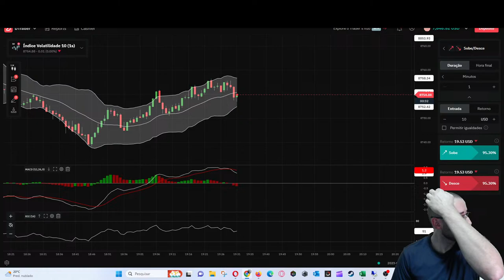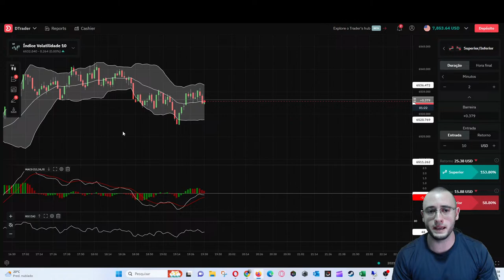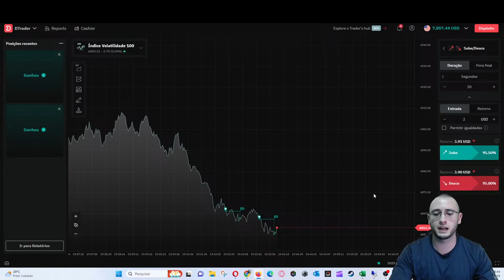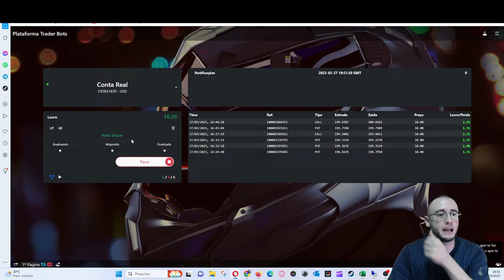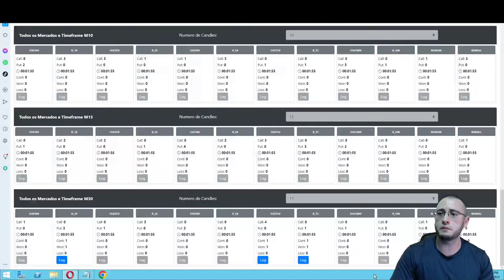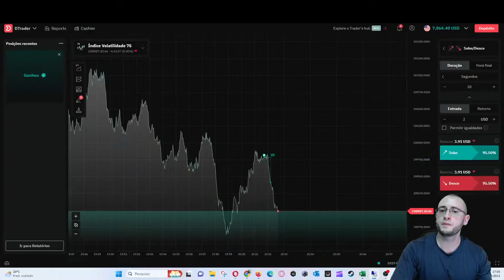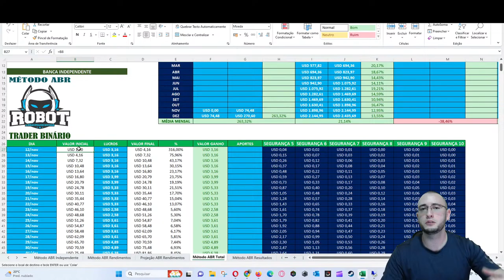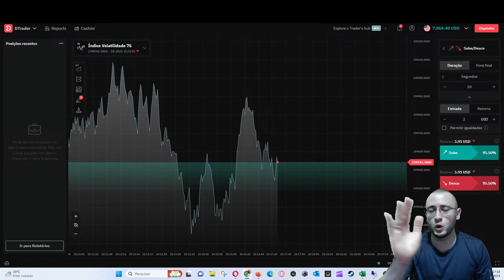✅ SERÁ QUE AINDA LEMBRO COMO FAZ? DAY TRADE AO VIVO NA DERIV.COM APÓS 2 SEMANAS PARADO!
▪ Como se Cadastrar na Corretora Binary/Deriv.com e Curso Grátis

☑️ Link do Vídeo:

LIVE DE FECHAMENTO E SORTEIO DE R$1.504,57 EM PRÊMIOS BINARY E DERIV - CURSO TRADER CONSISTENTE